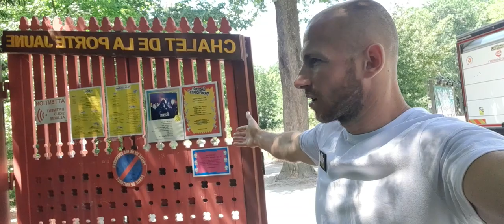Am găsit acest dragon în pădure, oare este adevărat, hai sa vedem ce zice americanu. 🇹🇩